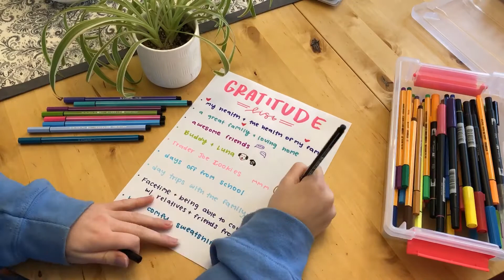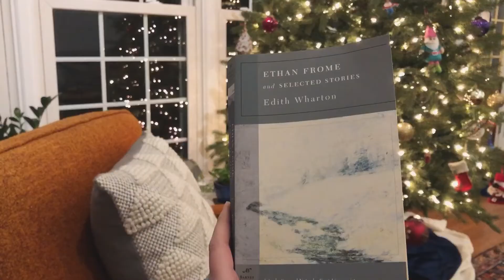Making the Grey Clouds Disappear | How I Turn a Bad Day Around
Hi all! I made this video for a presentation for a class of mine and I thought I would share it on here. Enjoy. 🌼